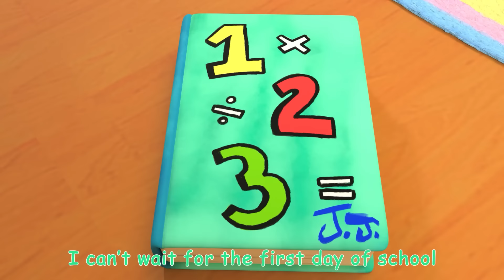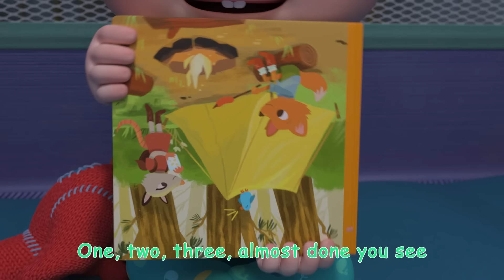Wheels On The Bus (School Version) | @CoComelon & Kids Songs | Nursery Rhymes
JJ and friends are taking a ride on the bus!
Sing and dance along with them on their field trip!

0:08 Wheels On The Bus (School Version)
2:50 Head Shoulders Knees and Toes
4:59 Rain Rain Go Away (Indoors Version)
7:15 Getting Ready for School Song
10:31 Yes Yes Bed Time Camping
13:57 Yes Yes Vegetables Song
17:44 One Potato, Two Potatoes
20:46 Thank You Song
23:50 Balloon Boat Race
27:02 Rock-a-bye Baby